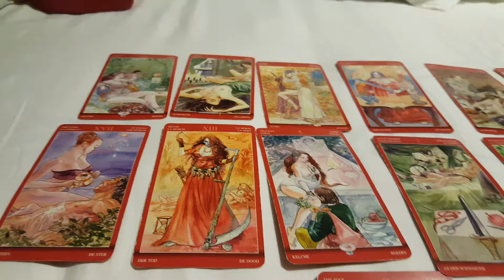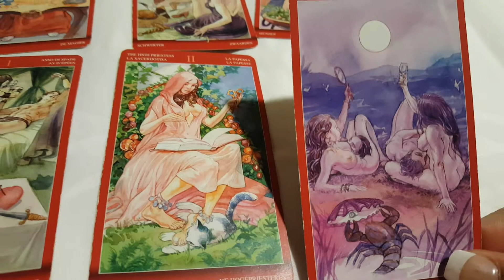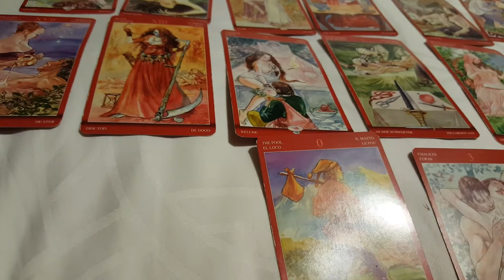Scorpio bonus tarot reading truth be told